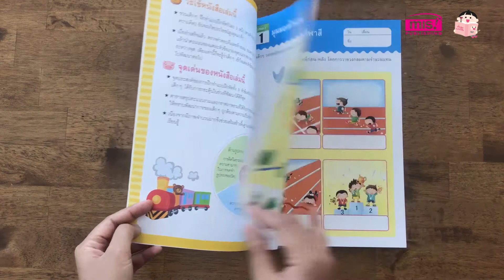หนังสือ IQ UP เพิ่มเชาวน์ปัญญา พัฒนาสมองซีกซ้ายและขวา (สำหรับอายุ 5 ปี)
มาเสริมสร้าง ทักษะ พัฒนาไอคิว ให้เด็กๆ ฝึกทำ แบบฝึกหัด วันละ 3 หน้า ตามหัวข้อ รูปทรง สัญลักษณ์ และความคิด จะช่วยพัฒนาศักยภาพของ
วิธีใช้หนังสือเล่มนี้
    - ชวนเด็กๆ ฝึกทำแบบฝึกหัดวันละ 3 หน้า (ตามหัวข้อรูปทรง สัญลักษณ์ และความคิด) อันจะเกิดประโยชน์สูงสุดแก่เด็ก
    - เมื่อทำเสร็จแล้ว ตรวจคำตอบที่เฉลยท้ายเล่ม รวมคะแนนในตารางคะแนนรวมแล้วนำคะแนนของแต่ละหัวข้อมาลงจุดบนกราฟภาพรวม แล้วลากเส้นเชื่อมโยงระหว่างจุด เพียงเท่านี้ก็จะรู้ว่าเด็กๆ เข้าใจแต่ละหัวข้อมากแค่ไหน เพื่อจะได้นำไปพัฒนาต่อไป
จุดเด่นของหนังสือเล่มนี้
    - จุดประสงค์ของการฝึกทำแบบฝึกหัดทั้ง 3 หัวข้อสลับกันไป ก็เพื่อให้สมองของเด็กๆ ได้รับการกระตุ้นในช่วงที่พัฒนาได้ดีที่สุด
    - ตารางสรุปคะแนนรวมและกราฟภาพรวมที่ได้รับการประเมินผลมาแล้วจะช่วยให้ทราบพัฒนาการของเด็กๆ ถูกต้องตามความเป็นจริง

    - เนื่องจากมีภาพจำนวนมากจึงช่วยเสริมสร้างพื้นฐานการคิดวิเคราะห์จนเกิดการเรียนรู้